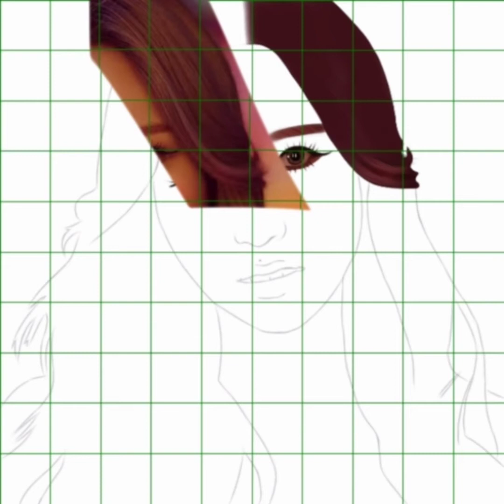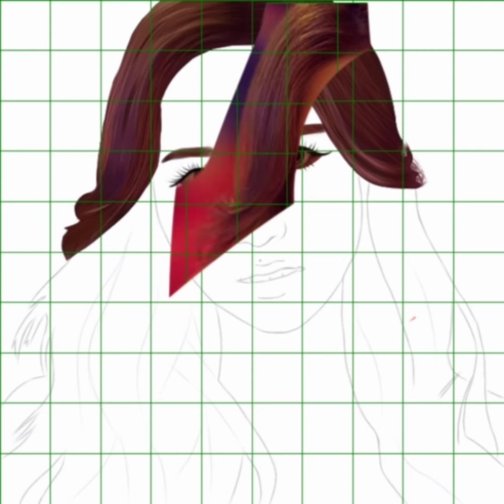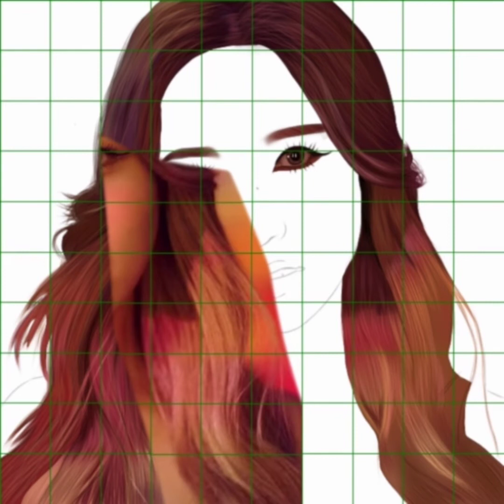TWICE Mina Realistic Digital Portrait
TWICE Mina 1/9

I do not own the sound. Credits to the real owner.